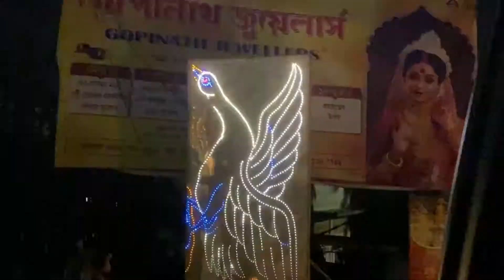Durga Ashtami 2021| Ramkrishna Mission Agartala Durga Puja 2021|আগরতলা দুর্গা পূজা ২০২১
Hello Guys,

Hope you are doing good . This is IndianVloggerSamadrita , I am based out of Bangalore , India. I am Lifestyle Vlogger , sharing my experiences as a new mom and more.

This vlog is about Aadi's first durga ashtami outing for Agartala Durga Puja 2021. We gave pushpanjali in Ramkrishna Mission Agartala , and experienced the divine Ashtami Puja in Ramkrishna Mission Agartala. Experienced the delicious Ramkrishna Mission Agartala ashtami bhog. Also we went pandal hopping in Agartala Durga Puja 2021. Please join me in our celebration.

Hope to see you in my next one.

Bye 👋
Take care
Stay safe